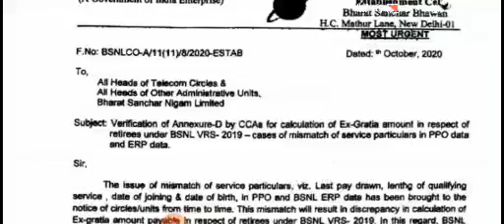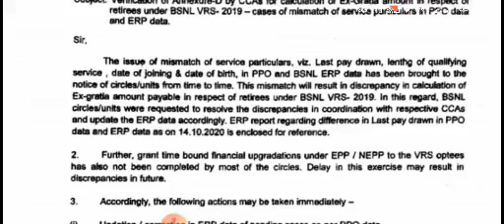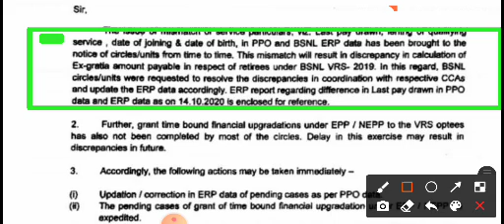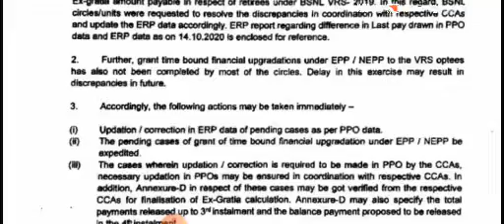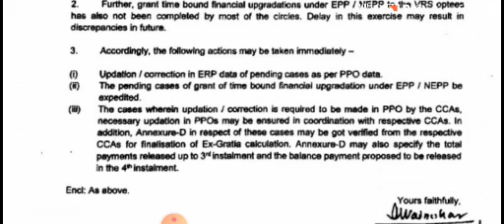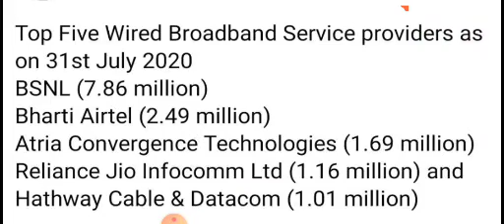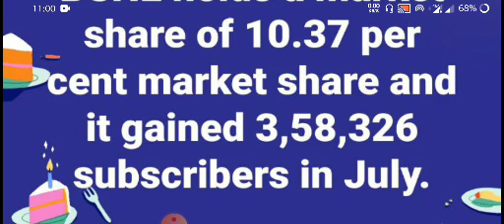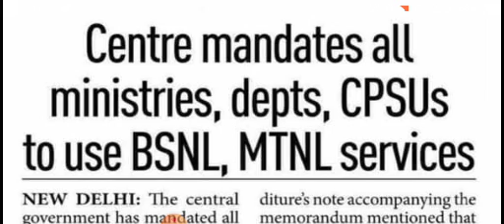BSNL News Headlines Today 16 Oct 2020